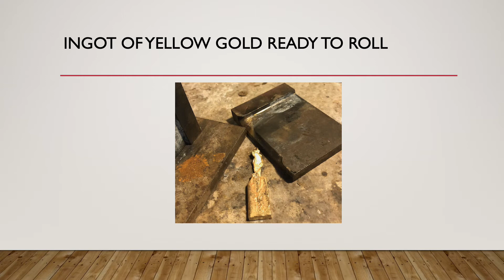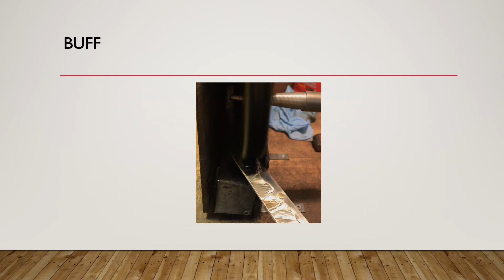Making a multi-metal Mountain Bracelet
Hand done mountain bracelet in silver, yellow, rose and white golds.
( Some steps and tricks left out ) Independance rock, Mt Garfield, La Salle Mountains and Delicate Arch.